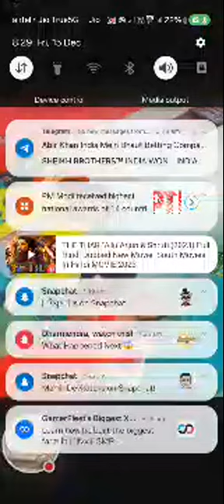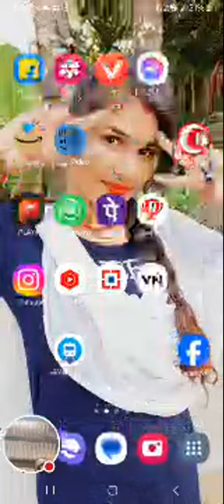Dharmendra Kumar Singh